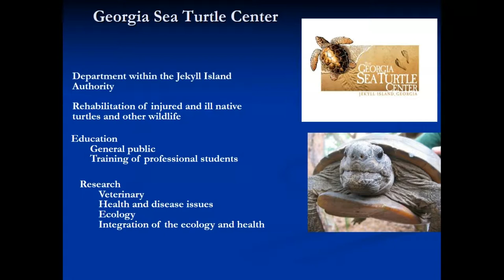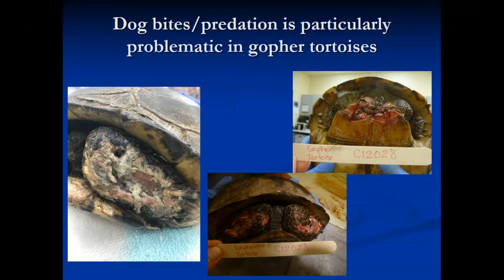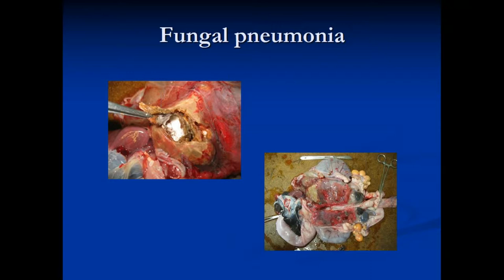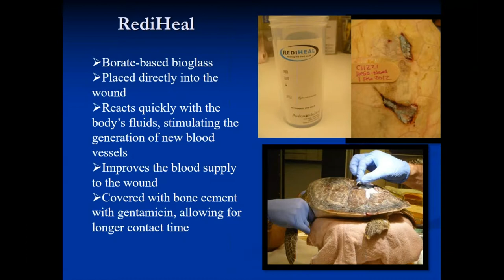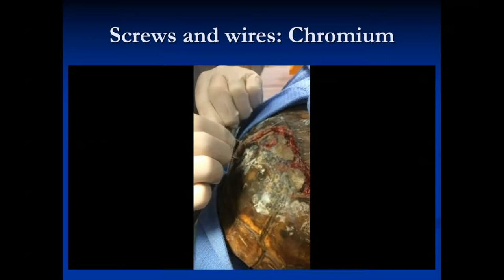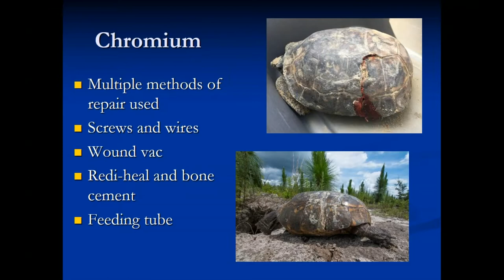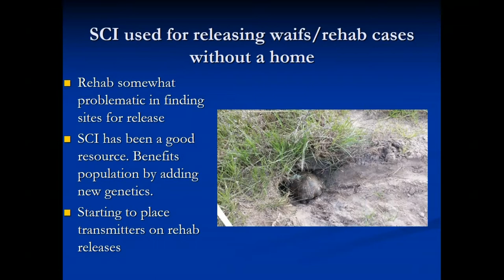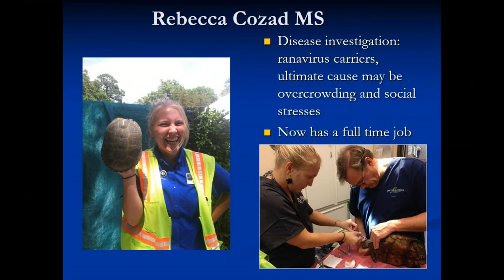GTC2018_Session3_Norton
Terry M. Norton